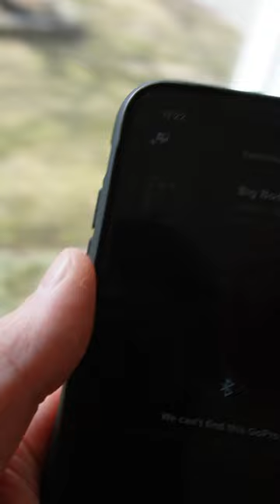I promise you im smarter than a squirrel...